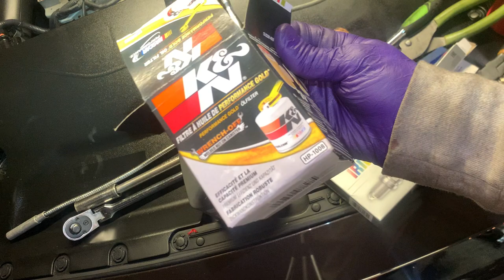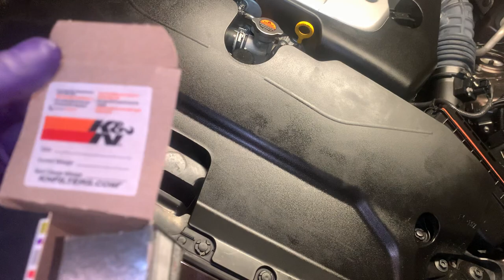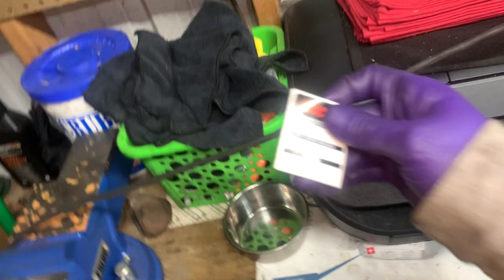2015 Infinity Q50 3.7L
Spark plugs and oil change